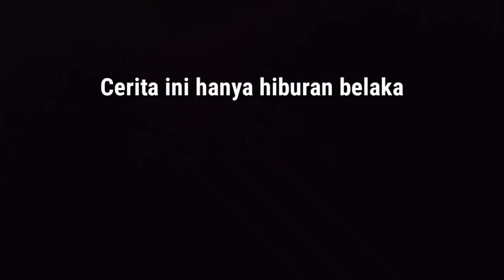Komedi Lucu Kena Tipu Lagi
Rion selalu kena tipu oleh anto ger dan wato herman